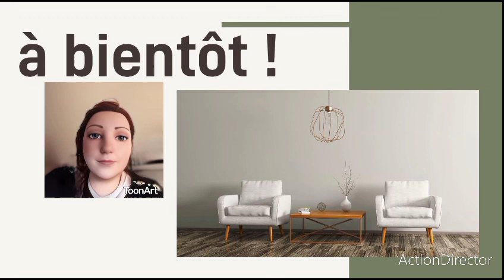scrapbooking : boucles d'oreilles !!!